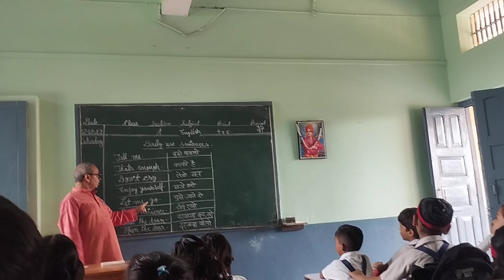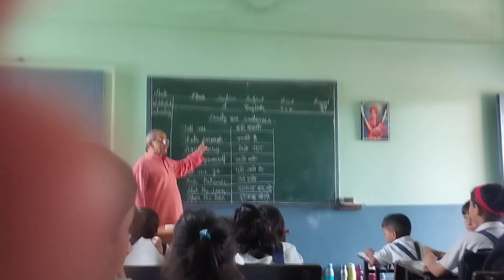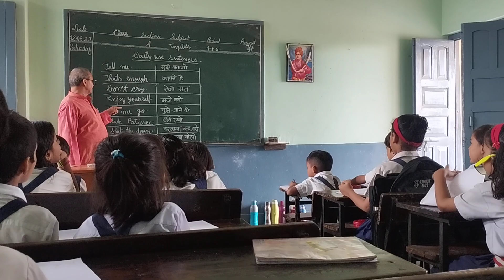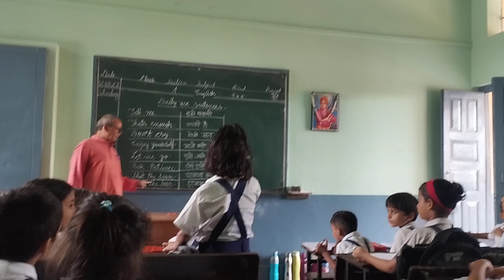English --Daily use hone wale sentence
daily use hone wale sentence ka prayog class first mein karaya Gaya bacche bade utsukta purvak bhag le